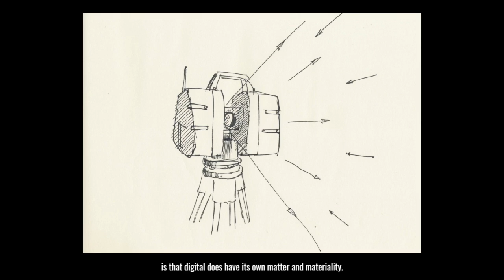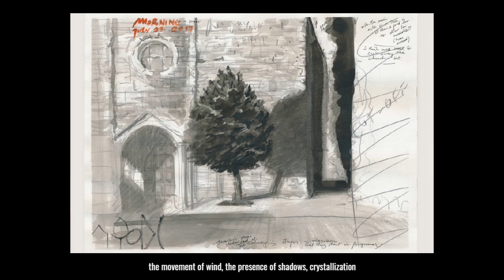Fine Confinement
Video for the Pushkin Museum online project "100 Ways to Live a Minute" (April 2020). Illustrated thoughts on digital confinement and the separation of the senses.